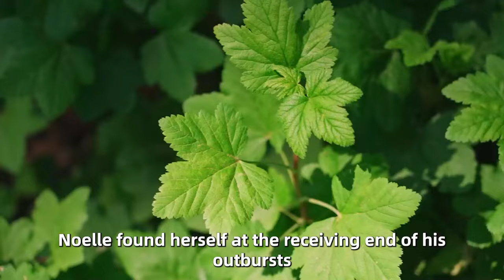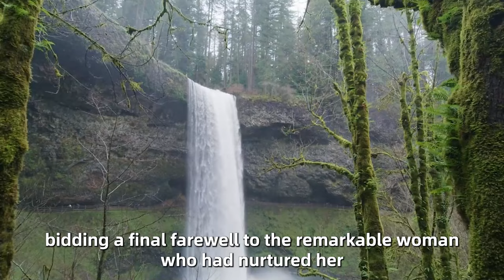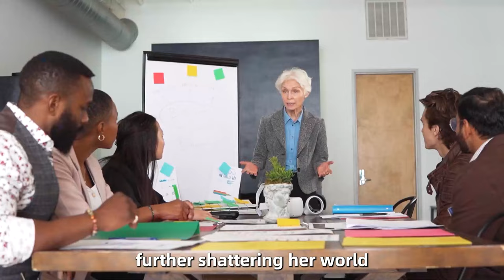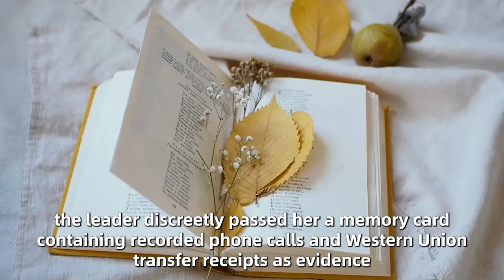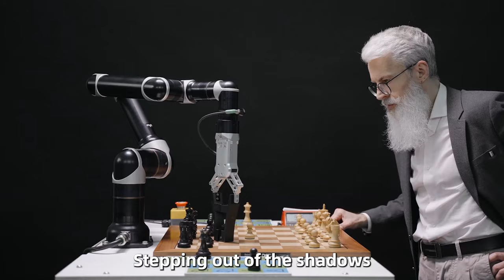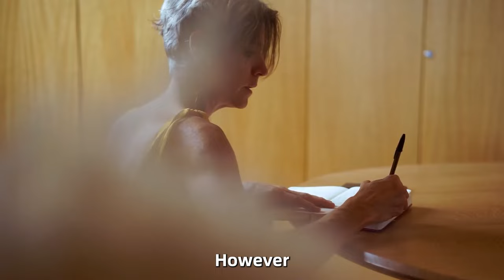Grandfather Leans Against The Coffin And Hears A Soft Cry. Then He Starts To Panic When Finds...